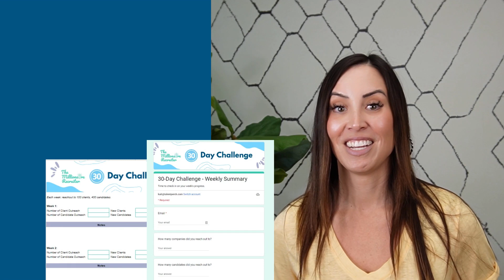How to set your goals in 2023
If you have not set your goals for this year. I got you! Don't let another month pass without taking the time to intentionally set your goals.

In this week's episode of The Millionaire Recruiter, I share some categories of goal setting to focus on and give you some goal-setting tips for each one. Don't forget to get some of your recruiting goals in there.

00:00 - Intro
00:38 -  30-Day challenge update
02:14 - You have to grow
02:20 - Have your money goals
04:00 - Set your personal goals
04:30 - Set your health goals
04:56 - Set goals for your kids/family/relationships
05:52 - Set your career goals
07:16 - Set a reach goal
07:50 - Set an ultimate goal

Announcement: The Millionaire Recruiter Merch is finally here!!! .🎉